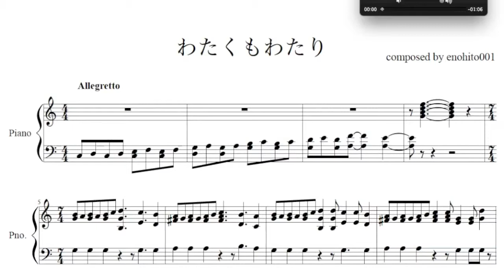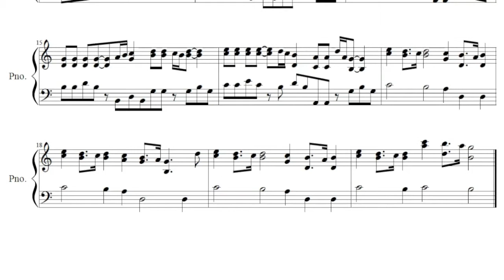【作曲21】わたくもわたり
作曲
enohito001

綿雲渡り
1.ジェイコブさんの梯子を綿雲に立てかけて昇ろう。
2.綿雲の上に降り立ったら、雲を踏みしめて感触を確かめよう。慣れたらあちこち歩いてみよう。
3.所々にある雲の隙間に注意！　落ちちゃうよ。でも、そこからのぞく下界の景色はなかなかだよ。
4.日が暮れる前に地上に降りようね☆

備考
MuseScoreからwav形式で保存したファイルをPDF化した楽譜の動画とマージしたものをアップしました。